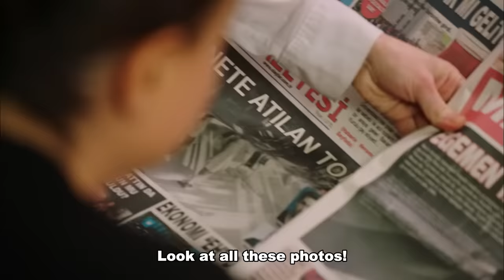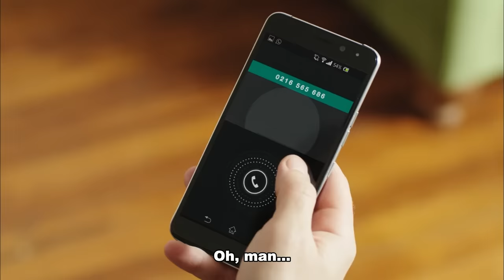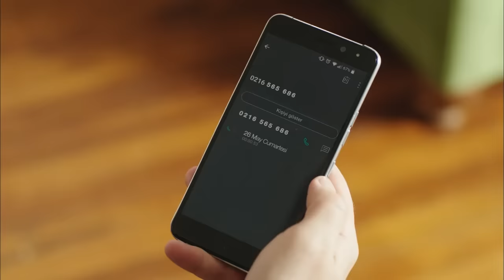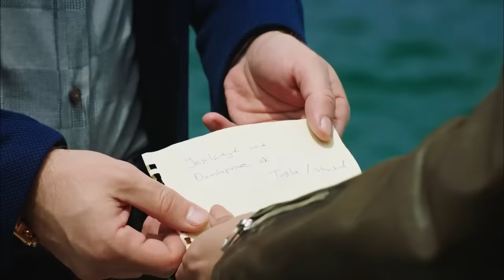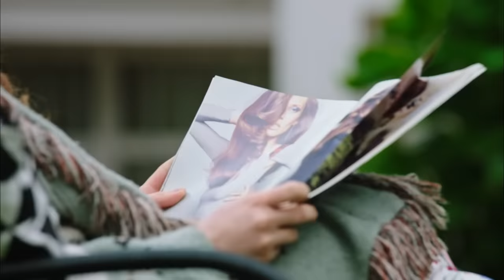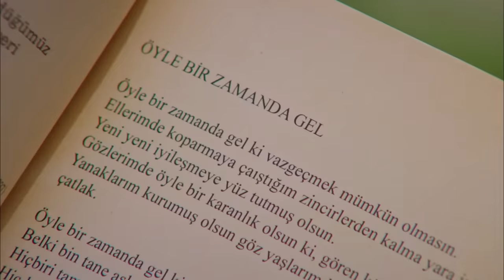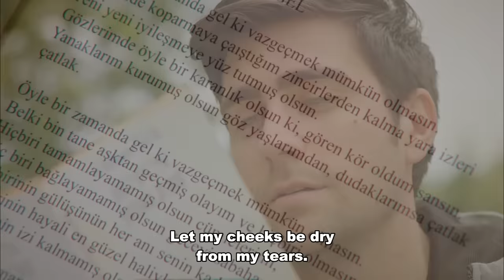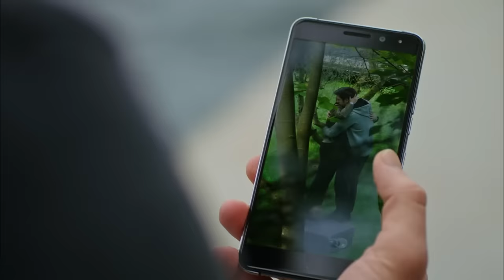Fazilet and Her Daughters - Episode 160 (English Subtitle) | Fazilet Hanim ve Kizlari